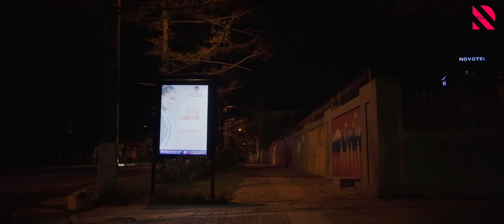Walk through Ulaanbaatar #3